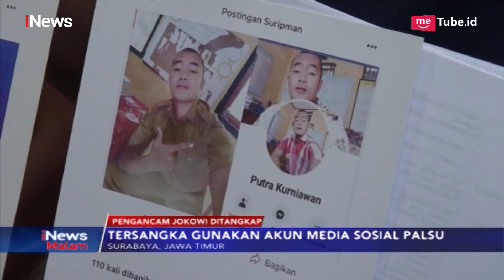Guru Honorer Pengancam Bunuh Jokowi Ngaku Pendukung Paslon 02 - News Malam 19/05